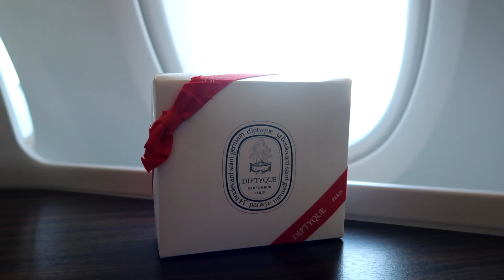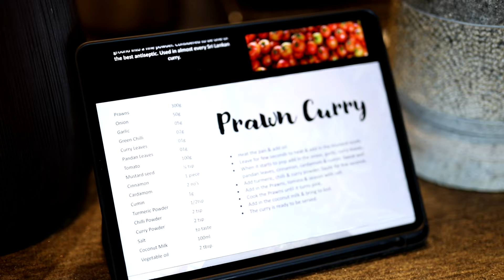Flying To Sri Lanka With Qatar Airways (Business Class) | Press Trip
Join me on my first international trip of the year to stay at the new Hilton Yala Resort in the heart of Yala National Park.

Located in the heart of Yala National Park, the Hilton Yala Resort provides easy access to the park's diverse ecosystem.

Featuring 42 elegantly designed villas, each with a private balcony or patio overlooking the lush surroundings. With a distinct, nature-first design, Hilton Yala Resort has carefully considered its architecture, vast windows and neutral metals and woods draw the eye to the resort’s natural surroundings.

Each villa is surrounded by plants and fauna. Ground floor rooms feature sleek rectangular private pools, which span from eight to 16 square metres, while those on the level above offer private hot tubs, providing a serene space for guests to unwind.

I flew from LHR (T4) to DIA to CMB in business class with Qatar Airways.

Stay Sweet,
Alice xx